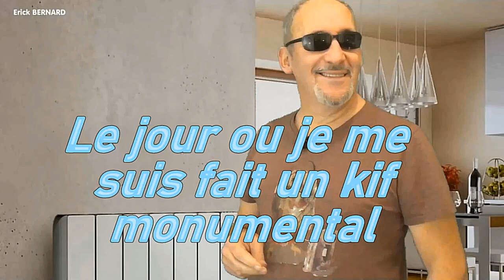Quand tu te fais un méga kif perso !!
Il faut savoir se faire des kif perso et...coûte que coûte !!!

Merci d'avance  ;-)